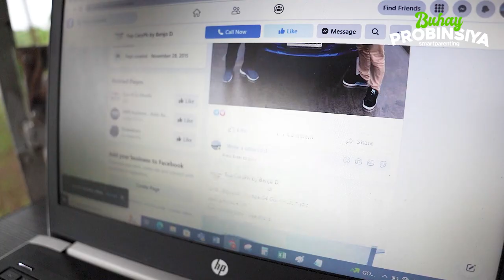This Family Embraces The Van Life–In A Tricycle! | Buhay Probinsiya | Smart Parenting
Benjo and Rox Dimaandal call themselves ‘part-time hippies’ and it was their lifelong dream to live a life on the road. When the pandemic hit, their income was affected and they decided to move to Daet, Camarines Norte. Little did they know that this would pave the way to fulfilling their van life dream.

Now, they truly live the hippie life, and have fully embraced the van life–homeschooling their children while traveling on the road and exploring the province. All in a tricycle!

Catch the highlights here:
00:00 – Introduction
00:23 – The couple gives a brief background of their family and the reason why they moved to the province.
01:43 - Benjo shares the process of building their camper tricycle which started from a pop-up store food business.
02:41 - Benjo gives a mini-tour of the camper tricycle replete with a sink with a makeshift water system, separate storage areas for their clothes, beddings, cooking materials, space for sleeping, and even a portable toilet!
05:42 – Benjo welcomes us to the kubo that he is building for his family. The best part about it? A treehouse!
07:16 – The couple shares what their life is like prior to moving to the province, including their past failed businesses.
10:00 - The Dimaandals share their homeschooling journey, in preparation for their road life.
13:23 – The couple shares tidbits on how to achieve your dream road life.